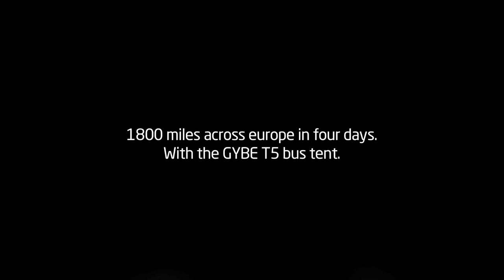Extend your Freedom - A weekend with the GYBE Bus Tent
To really put the GYBE design Bus tent to the test, we decided to do a weekend road trip through Europe. Starting in the UK, we drove 1800 miles in four days, stopping along the way to make use of the toys that we had in the back of our VW California camper. No plan, just doing what we wanted at the time. Clamping on the move!
Visiting UK, France, Belgium, Holland, Germany and the Czech Republic this was the ultimate test of the fast, easy and practical use for the GYBE bus tent.
We did this all in one weekend, and what an action packed weekend it was. Big thanks to GYBE racing for letting us use their Porsche around the track!

For more information on our inflatable products, event tents, humanity tents and Bus/Van attachment tents check out our

Featuring:
Tom Court